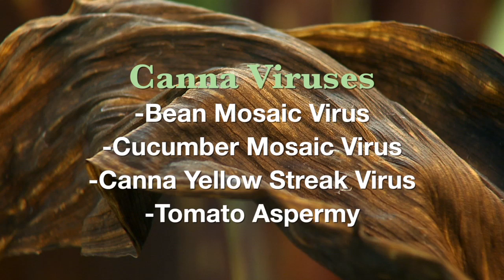Virus Free Canna Breeding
(6/8/13)-In this segment Oklahoma Gardening host Kim Toscano visits with Dr. Jeanmarie Verchot to learn about the virus-free canna-breeding program.